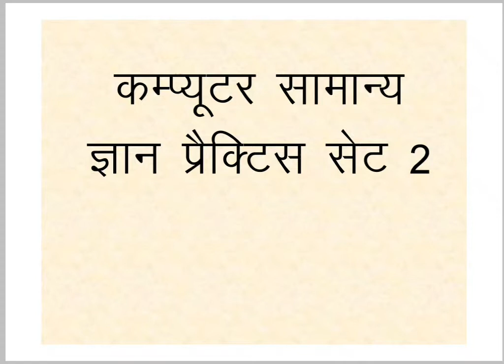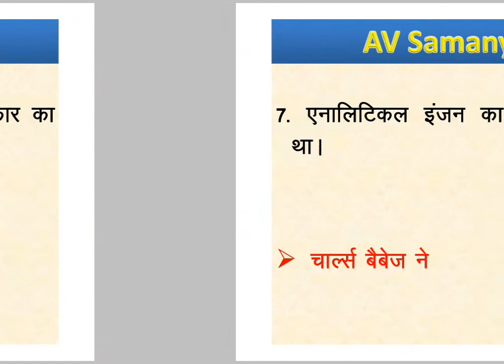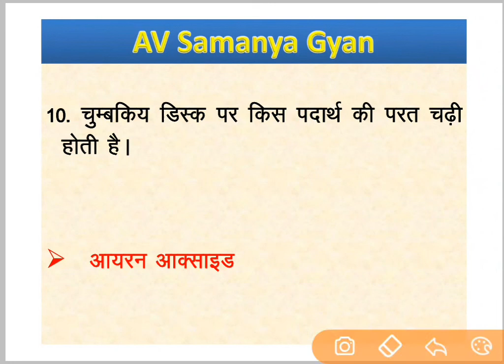Computer Samanya Gyan Practice Set 2